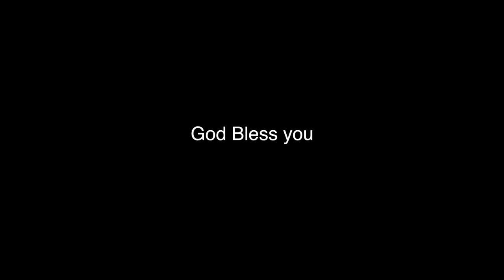Te ta'ata hara nei _ Cover from Tahiti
-TE TA'ATA HARA NEI-

I ROTO I TO'U ORARAA
ORA NOA HO'I AU I ROTO I TE 'ATI
TE 'OTO NEI HO'I TO'U 'A'AU
NO TO ATEA IA'U
E TA'U ATUA
EIAHA 'OE E FA'ARU'E MAI IA'U
A PO'I 'OE IA'U I ROTO I TO RIMA

FA'ARO'O MAI, FA'ARO'O MAI TA'U PURE
E REO 'OTO E TE MIHI RAHI E
TA'U ATUA, TA'U ATUA, FARI'I MAI IA'U
AROHA MAI IA'U
IA'U TE TA'ATA HARA NEI

-LE PECHEUR-

TOUTE MA VIE
J'AI VECU DANS LE MALHEUR
A PRESENT, MON CŒUR SOUFFRE
DE LA DISTANCE QUI ME SEPARE DE TOI,
Ô MON DIEU
NE M'ABANDONNE PAS
PRENDS-MOI DANS LE CREUX DE TA MAIN

ECOUTE, ECOUTE MA PRIERE
ENTENDS MON CRI DE DETRESSE,
VOIS MON IMMENSE PEINE
MON DIEU, MON DIEU,
ACCEPTE-MOI, AIE PITIE DE MOI
MOI, QUI NE SUIS QU'UN PECHEUR

Be blessed..